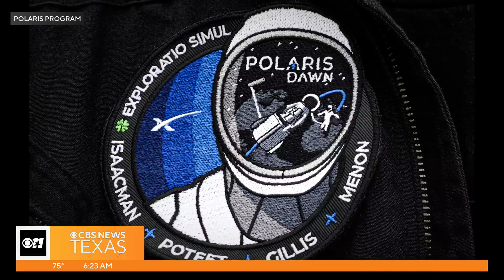Mother's Day: Mom of 2 training for space mission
Brooke Katz introduces us to TCU grad and astronaut Anna Menon, a mom who's out of this world!